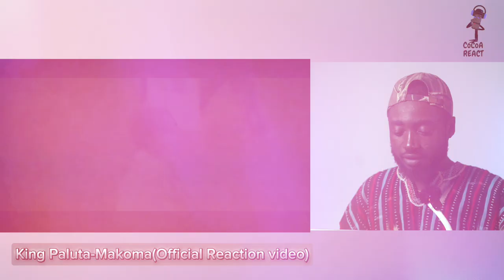YAWCOCOAREACT: @KingPalutaMusic MAKOMA (REACTION)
Ghanaian hiplife sensation King Paluta tells a picturesque story of true love in the African way of life. This infectious record combines the best in Ghana and I YAW CoCoA Reacts to it